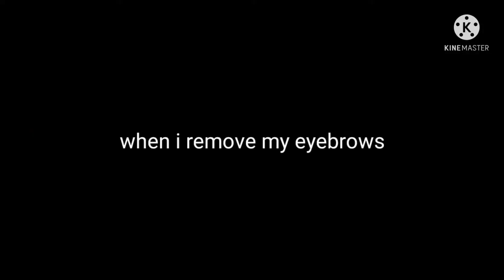when I remove my eyebrows. meme (cat edition)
the cat is Katerina from Daniel Tiger is only a meme